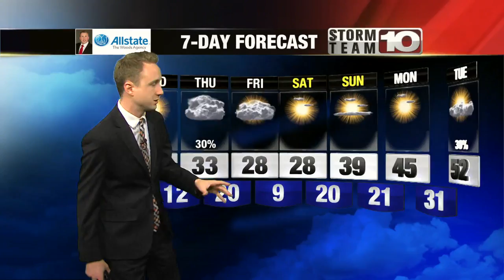Wednesday: Sunny. High: 22. Wind Chill: -10.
Sunny again, but very cold through the afternoon.